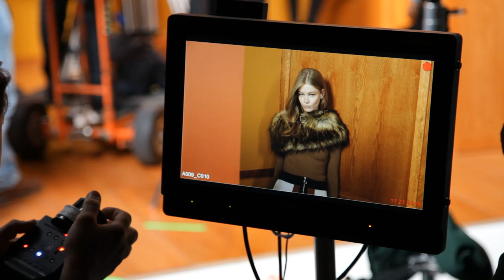Women's Fashion Trends | Autumn Winter 2015 | River Island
Take a look at the latest fashion and clothing trends we're rocking at River Island for autumn/ winter 2015 as seen in our latest ad campaign featuring top model Hollie-May Saker. Watch now for your must-have autumn winter styling inspiration and get a sneak peek at the styles we’ll be coveting.